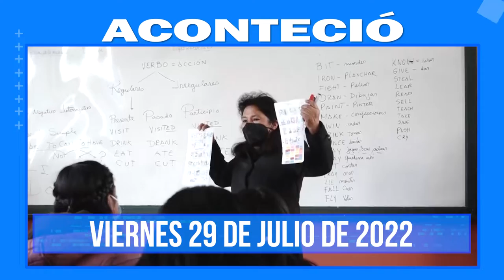Compacto Informativo 29 de julio